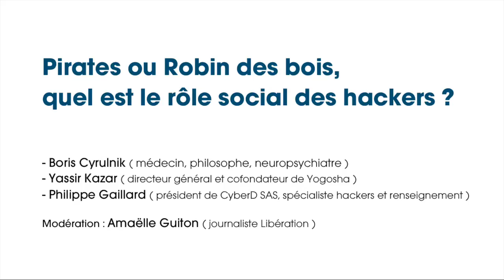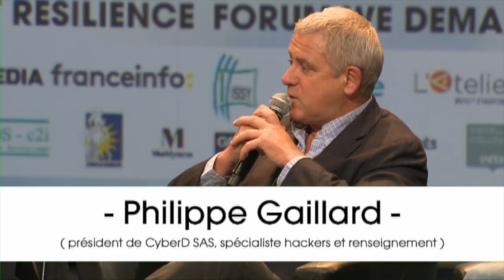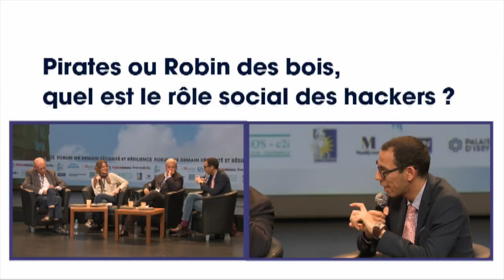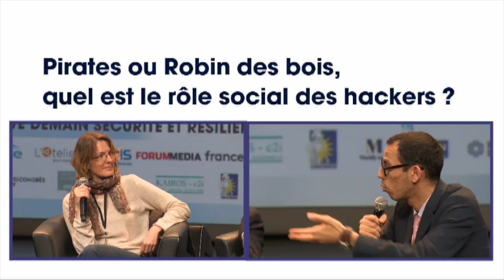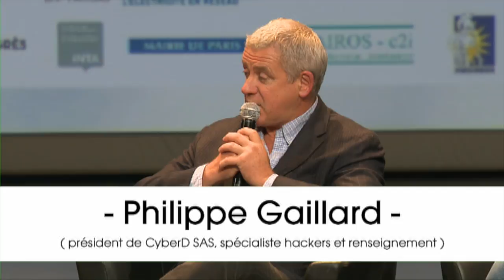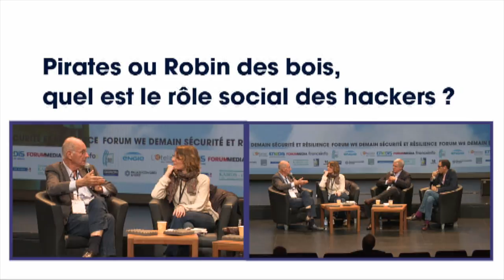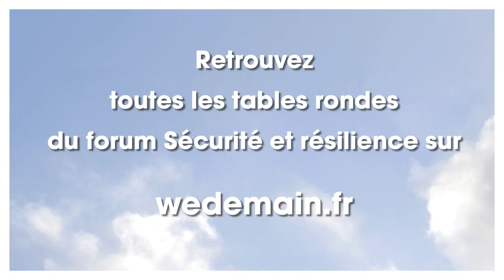Pirate ou Robin des bois, quel est le rôle social du hacker ?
Entretien croisé avec le neuropsychiatre et philosophe Boris Cyrulnik, le président de CyberD SAS Philippe Gaillard, et Yassir Kazar, directeur général et cofondateur de Yogosha. Une table ronde modérée par Amaëlle Guiton, journaliste à Libération.

Le hacking est largement synonyme de menace ou d’attaque malveillante. Pourtant, les lanceurs d’alerte démontrent que cette fonction d’intrusion dans la technologie peut être bénéfique pour les sociétés démocratiques. Faut-il changer de perspective et considérer le hacking avec bienveillance, comme un mal nécessaire permettant à l’homme de garder la main face à la machine ?

Le premier forum We Demain "Sécurité et résilience" a eu lieu le 19 septembre 2017, au Palais des Congrès d'Issy-les-Moulineaux.